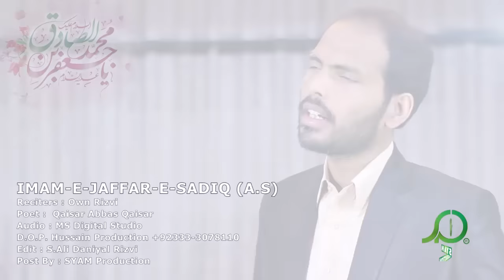Ya Imam e Jaffar e Sadiq - Own Rizvi - Manqabat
Ya Imam e Jaffar e Sadiq - Own Rizvi - Manqabat 2015-16
lam: Qaisar Abbas Qaisar